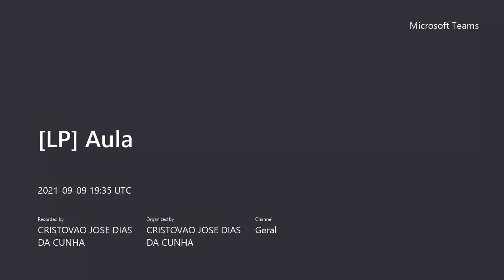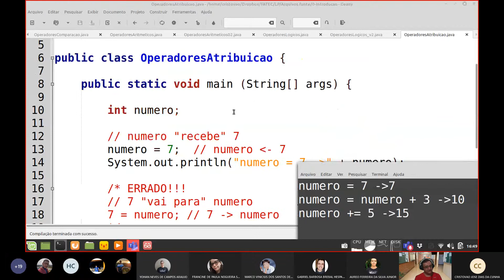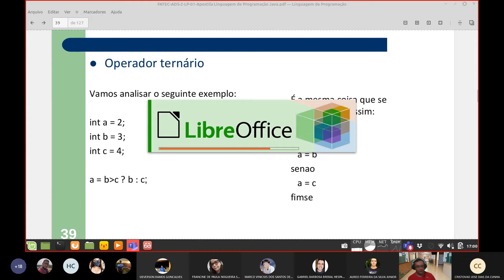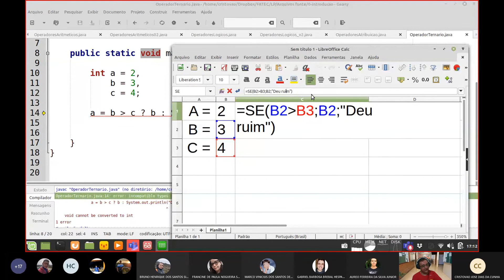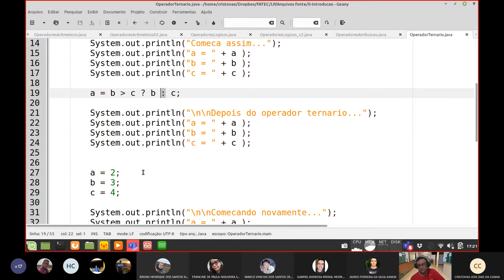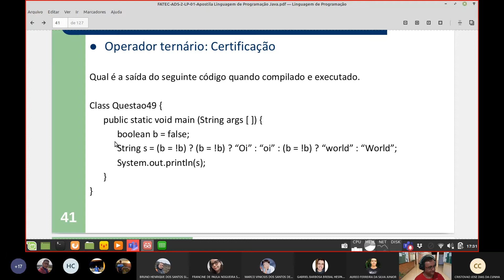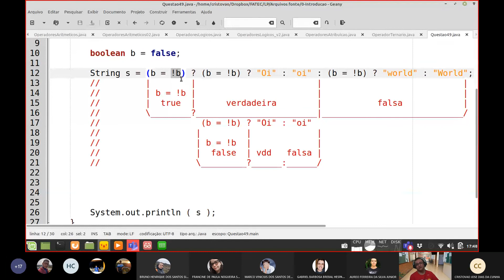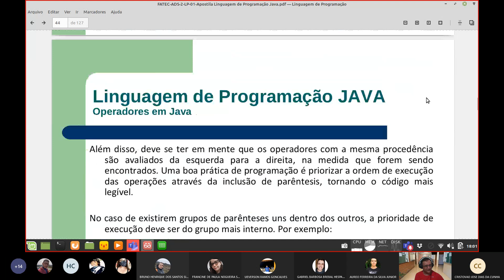Aula LP - 012 - Operadores - Parte 05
Aula de Linguagem de Programação Java - Operadores: Atribuição e Ternário (if in-line).